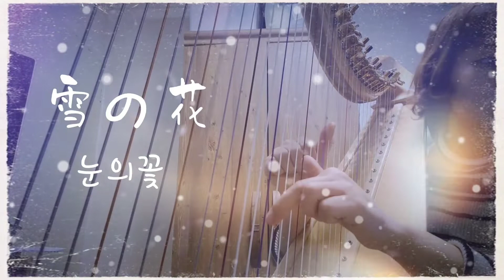눈의꽃 / 雪の花 / 40현하프 / 겨울노래 / 켈틱하프 /레버하프 / 박효신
박효신의 "눈의꽃"연주합니다.

The song I'm going to play today is Park Hyo-shin's "Snow Flower."